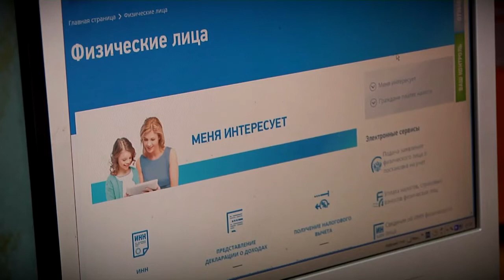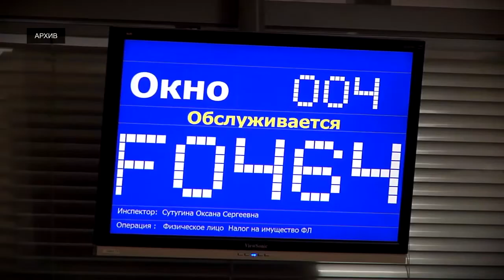УФНС напоминает об истечении срока уплаты налогов